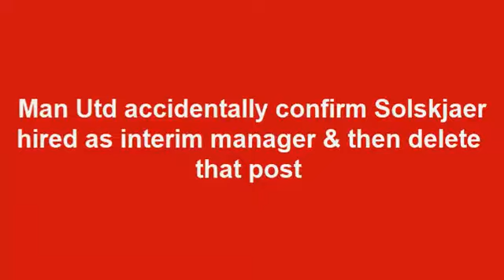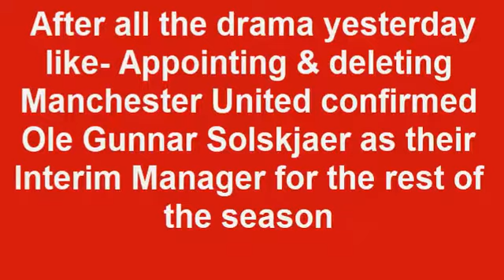After a deleting drama Manchester United appoint Interim Manager - Solskjaer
After Jose Mourinho was sacked on Tuesday, the club's former striker was widely speculated to be the next choice of Manchester United to take over on a temporary basis. And, in a quickly-deleted post on the club's website.

After a deleting drama Manchester United appoint Interim Manager - Solskjaer after sacking Mourinho on Tuesday